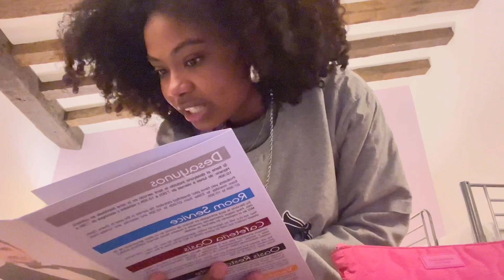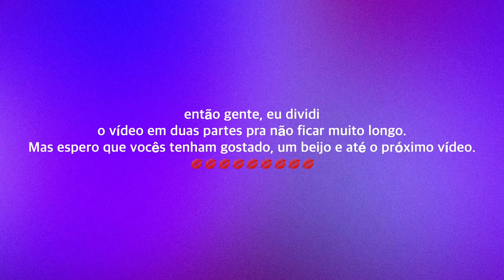Madri 🇪🇸 | vlog, part.1 💘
ꐕ. não se esqueça de ativar as notificações.

♥ sub count
≫ 1.419.

 ♪ - nenhuma música presente neste video é de minha autoria.

⋆ ɪ.